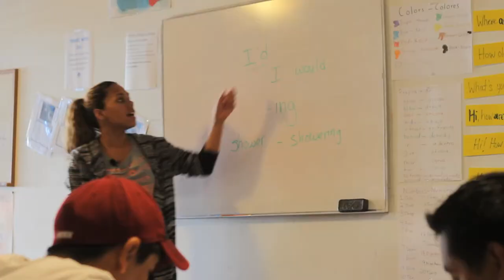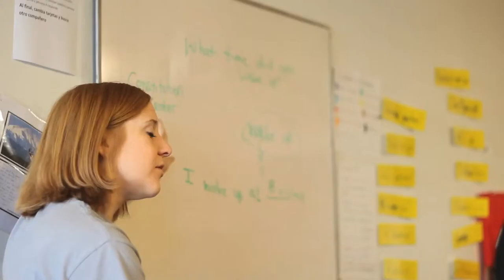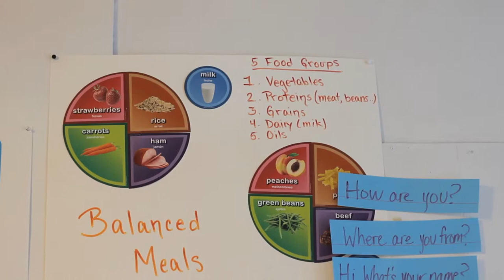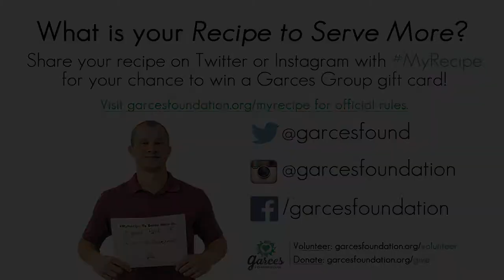2014 Garces Foundation "About Us"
The South Philly Food Co-op Presents: The 4th Annual South Philly Garden Tour